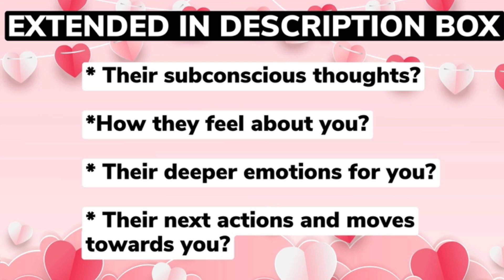😍SCORPIO😍PREPARE YOURSELF! YOU DON’T SEE THIS COMING IN TO CHANGE YOUR LIFE!😱DECEMBER 2023😱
⭐SCORPIO EXTENDED WHAT MESSAGE IS MEANT TO FIND YOU RIGHT NOW DECEMBER 2023

10 Minutes for $10, & an additional 3 Minutes free! Phone calls use code 26489

⭐️ These timeless messages have no specific dates, if the message resonates with you, then this DECEMBER be the message for you at this given moment.

⭐️DECEMBER 2023 Monthly Readings Schedule ⭐️

🔥 Leo, Aries, Sagittarius: Thursday 1/6
💨 Libra, Gemini, Aquarius: Friday 2/6
💧 Pisces, Scorpio, Cancer: Saturday 2/6
🌳 Virgo, Taurus, Capricorn: Sunday 4/6

⭐️DECEMBER 2023 Mid-Monthly Readings Schedule ⭐️

🔥 Leo, Aries, Sagittarius: Thursday 15/6
💨 Libra, Gemini, Aquarius: Friday 16/6
💧 Pisces, Scorpio, Cancer: Saturday 17/6
🌳 Virgo, Taurus, Capricorn: Sunday 18/6

🔥Leo, Aries, Sagittarius🔥Monday🔥
💨Libra, Gemini, Aquarius💨 Tuesday💨
💧Scorpio, Pisces, Cancer💧Wednesday💧
🌳Taurus, Virgo, Capricorn🌳Thursday🌳

💕DECEMBER your love generate good karma for you in the form of divine blessings!

Musician: iksonofficial